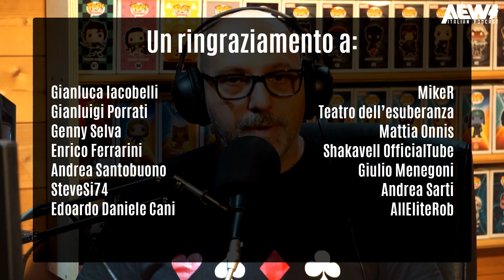KENNY OMEGA E' TORNATO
Nel main event dell'ultima puntata di Dynamite è tornato Kenny Omega.
Ce lo aspettavamo? E' andato tutto secondo i piani?

Scopritelo in questo nuovo video!

Buona visione!

Un ringraziamento a:
- Gianluca Iacobelli
- Gianluigi Porrati
- Genny Selva
- Enrico Ferrarini
- Andrea Santobuono
- SteveSi74
- Edoardo Daniele Cani
- MikeR
- Teatro dell'Esuberanza
- Mattia Onnis
- Shakavell OfficialTube
- Giulio Menegoni
- Andrea Sarti
- AllEliteRob

AEW Italian Podcast Contatti:
Sito: aewitalianpodcast.it